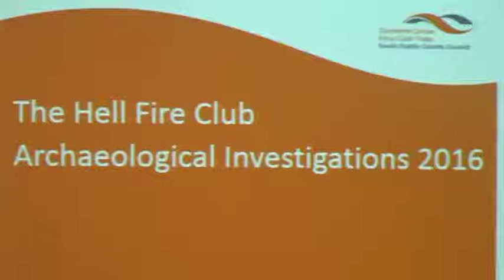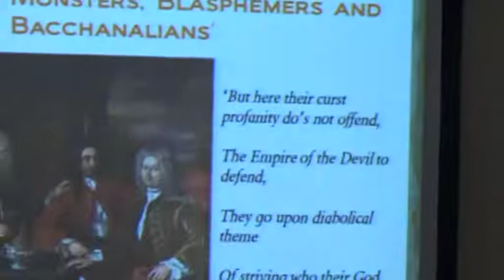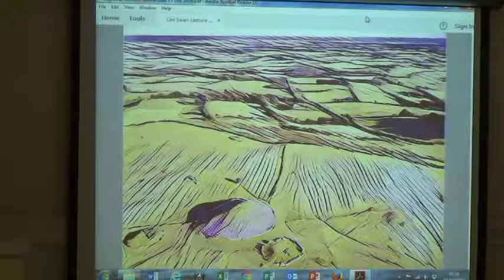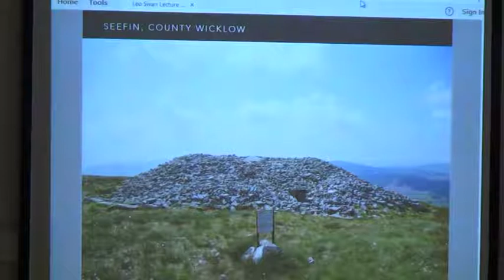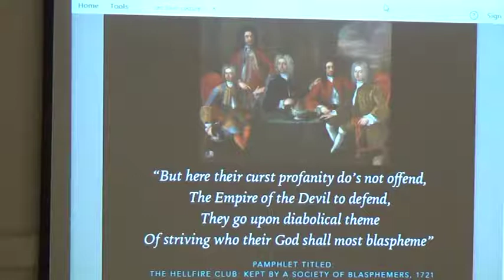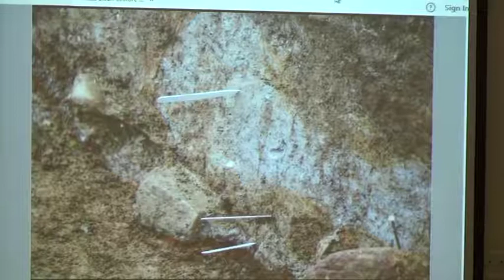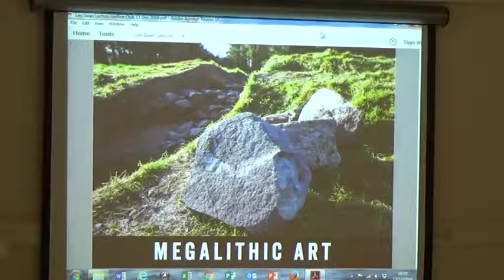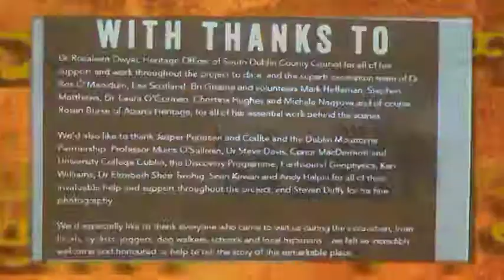Excavations On Hell Fire Club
Mount Pelier hill (more commonly known as the Hell Fire Club) is a hunting lodge built in 1725 by William Conolly. Members of the Hell Fire Club used the lodge as a meeting place, and rumours of their occult activities abounded.

Neil Jackman describes the rich history of this hill and the lodge that can still be seen at the summit.

This Lecture was held on December 2016 in County Library, Tallaght